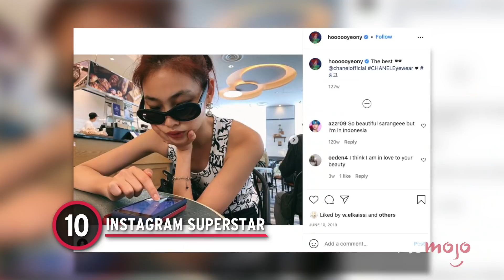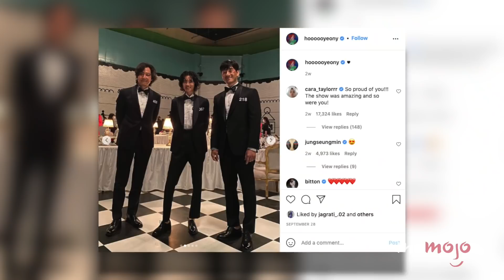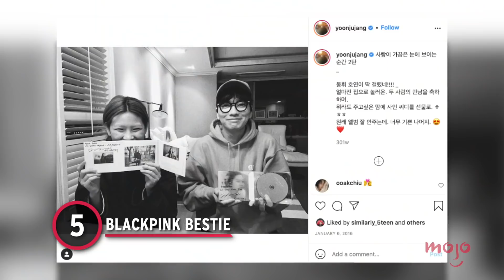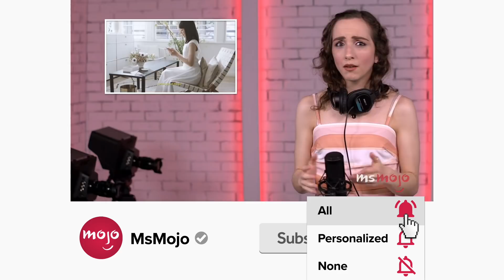Top 10 Facts You Didn't Know About Jung Ho-yeon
HoYeon Jung is a name to remember and here are some Squid-tastic facts about her. Our countdown includes Instagram superstar, skincare maven, past struggles, and more! What's YOUR favorite Jung Ho-yeon on "Squid Game?"